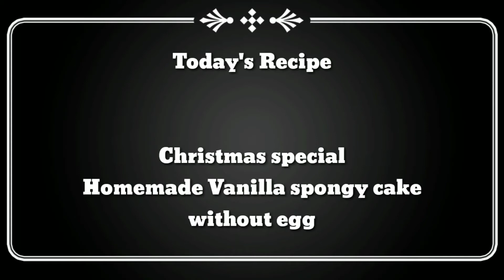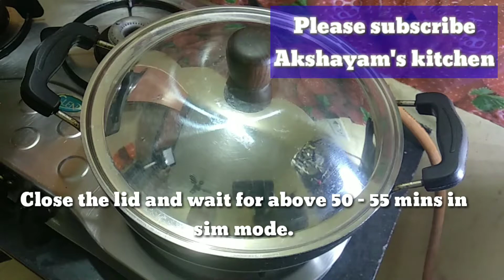Homemade Vanilla spongy cake without egg,vanilla cake recipe,spongy cake from Akshayam's kitchen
Delicious recipe for Homemade Vanilla spongy cake without egg, vanilla cake recipe, spongy cake, instant vanilla cake recipe in Tamil (subtitles in English) from Akshayam's kitchen.